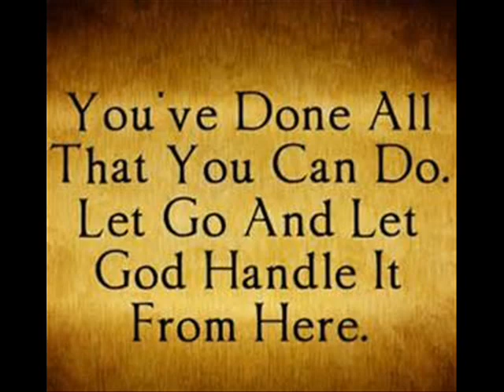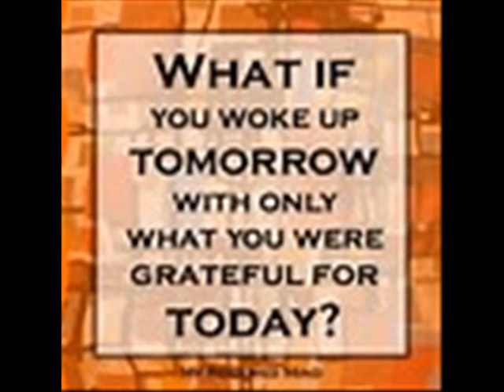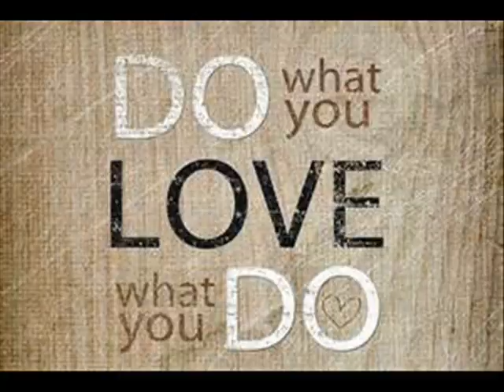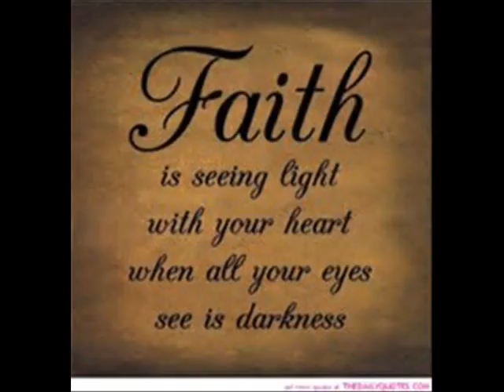Diva Thoughts - Safe Travel music High Hopes Band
Safe Travel
I FEEL SAFE KNOWING THAT THE LOVE OF GOD ENFOLDS ME.

If I am embarking on a journey, my family and friends may wish me safe travels. The blessings of others warm my heart and remind me of my connection with God. Before I or loved ones begin a journey, I affirm the “ Prayer for Protection” :

The light of God surrounds us;

The love of God enfolds us;

The power of God protects us;

The presence of God watches over us.

Wherever we are, God is!

With these prayerful words, any anxious thoughts turn into anticipation for upcoming travel as I begin to plan my next venture. Whether I am taking a short trip or a longer journey, I relax into peace knowing that I am protected by an inner presence.